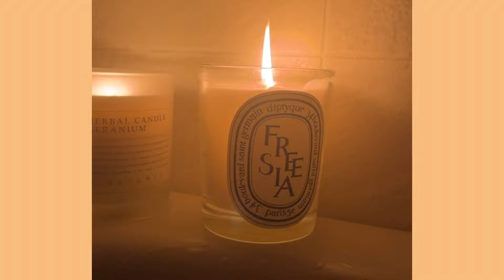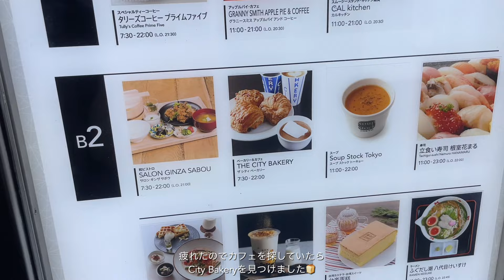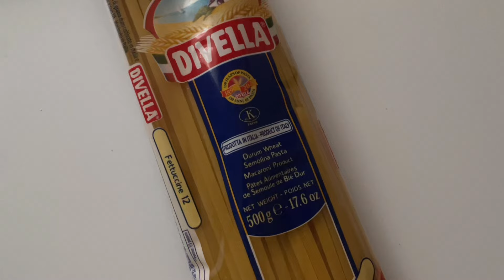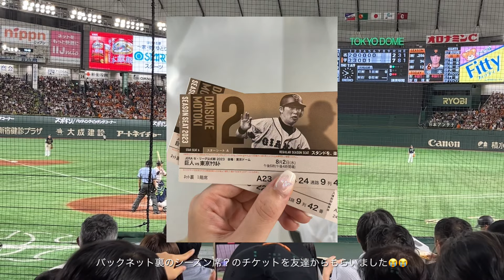東京OLの日常vlog | ディプティックとキールズ購入品🕯️| カフェ巡り 渋谷ashのカヌレ/ブルーボトル🩵/city bakery🍞🍠 | 東京ドームで野球観戦🏟️ | おうちご飯🍝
秋、たまに夏のブイログ☀️
旅行が忙しくて、、🌏
つぎはいったんクリスマスvlog作ります！